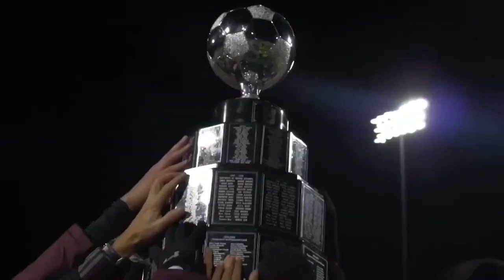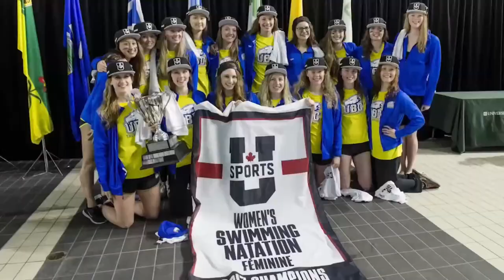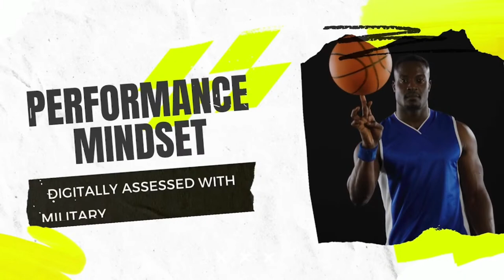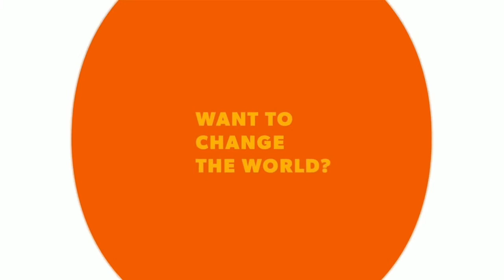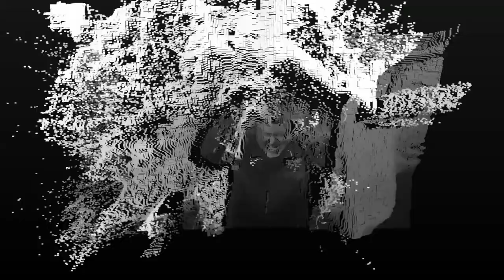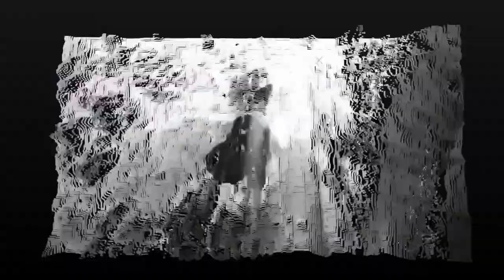U Sports Women's Basketball National Championship: Quarter-final - Cape Breton vs Carleton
Watch as some of the best female Canadian collegiate basketball players take part in the Women's National Championship quarter-final action.